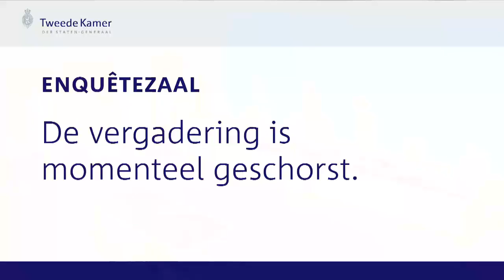Verhoor Rutte gaswinning Groningen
Tijdens de parlementaire enquêtecommissie aardgaswinning Groningen werd onder andere minister-president Rutte verhoord over zijn rol bij de gaswinning in Groningen.

00:00:33 - De heer T.M.T. Van der Lee
00:03:18 - De heer Rutte